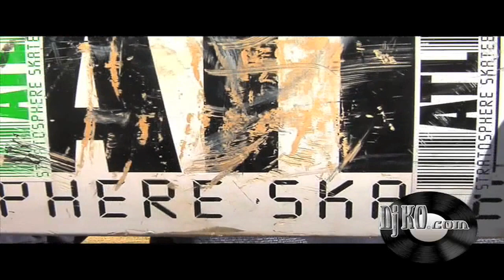Dj Ko Video Remixes Vol.1 Part.1 Phivestarr Productions